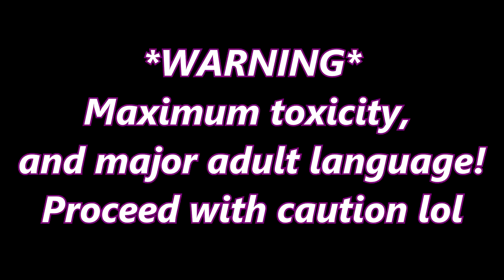MAXIMUM TOXICITY! (BO4 SnD Highlights)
Honestly sad that I feel the need to say this but, I'm only toxic for the memes. PLEASE don't take anything I say seriously. Shit talking is just part of the fun of cod or any competitive thing in general. Literally just for the memes lol.